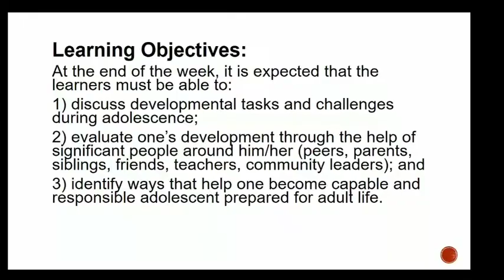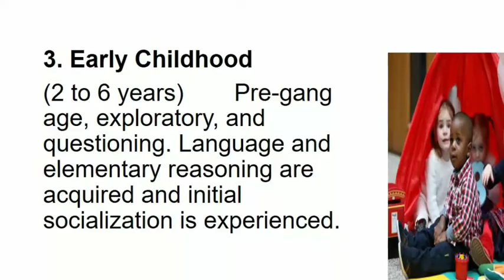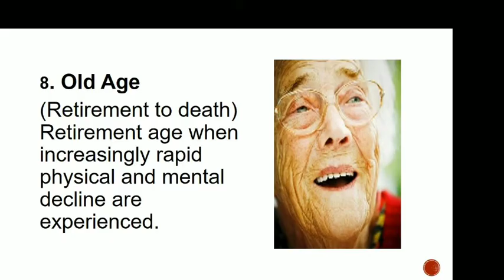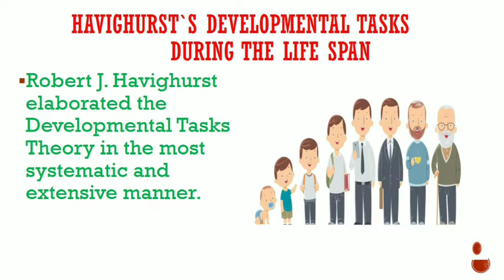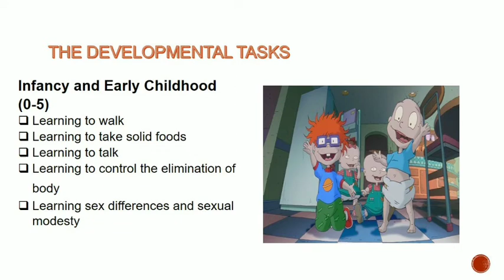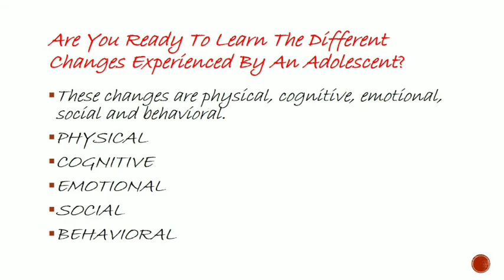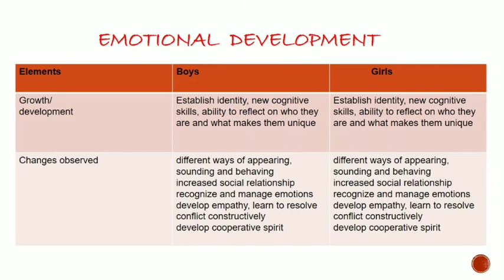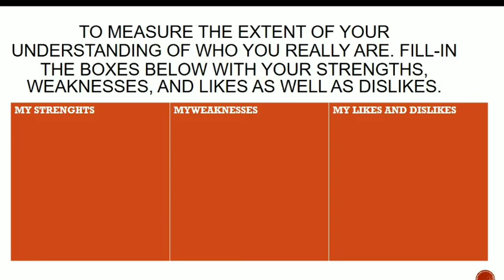Lesson 3: Developmental stages of middle and late adolescents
Are you ready to learn the different changes experienced by an adolescent?
watch this video lecture for you to find out.